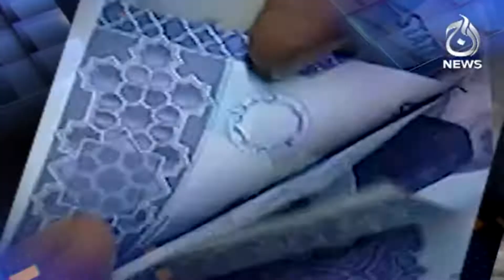Tax aur Aap | Promo | Watch this exclusive show every Monday at 4PM | Aaj News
Aaj TV Official:
shorturl.at/iBDNX